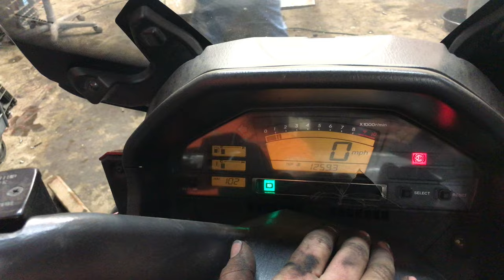2007 SUZUKI AN650 BURGMAN S101035